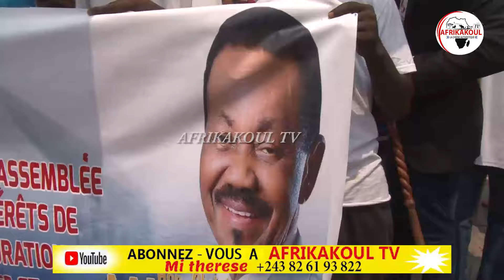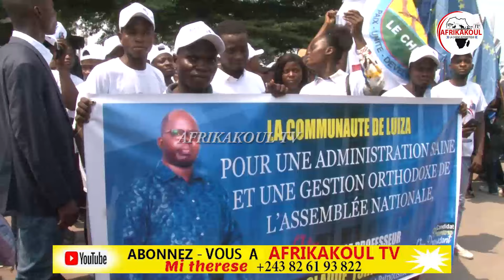🛑DIRECT FATSHI CHEZ VK FETE DE LA VICTOIRE À L'ASSEMBLÉE NATIONALE